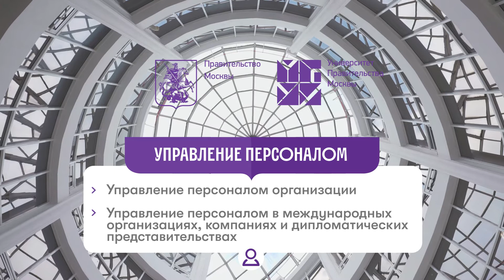Направление"Управление персоналом" вУниверситете Правительства Москвы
Заведующая кафедрой государственного управления и кадровой политики Галина Сульдина о направлении бакалавриата "Управление персоналом"

Приемная комиссия:
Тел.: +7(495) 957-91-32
Адрес: г. Москва, ул.Сретенка, 28.